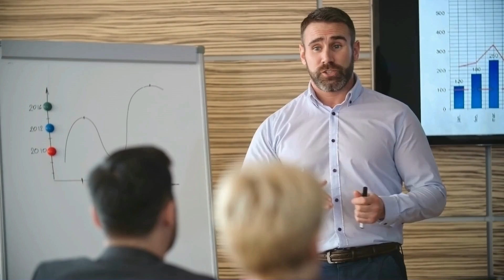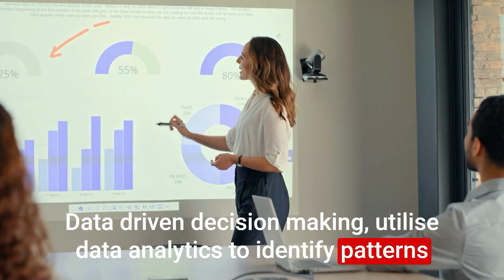Bias Interruption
What is Bias Interruption? This video explores the definition and explains what Bias Interruption is with an example.
For free DEI (Diversity, Equity and Inclusion) research briefings and tools go